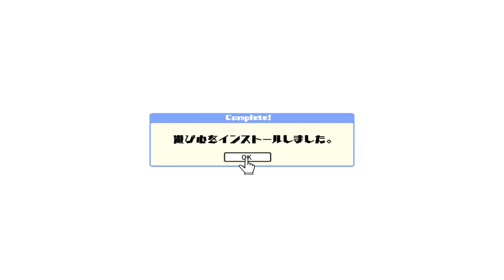Let's Play Ar nosurge 64 - Discord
A blind Let's Play of Ar nosurge. Comments and suggestions are welcome.